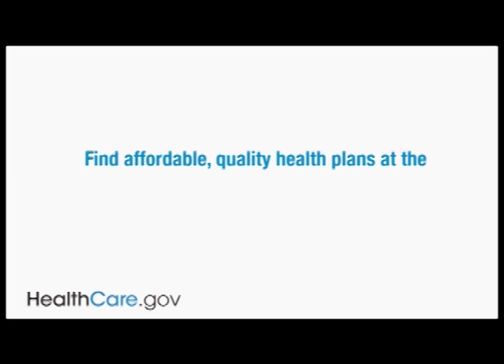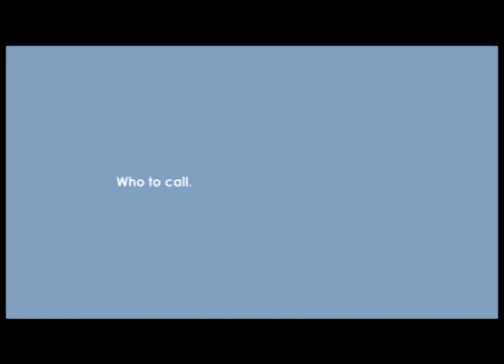Golden Lions vs Panthers